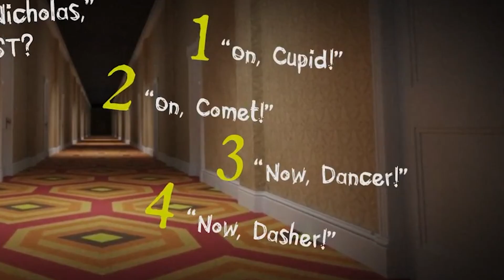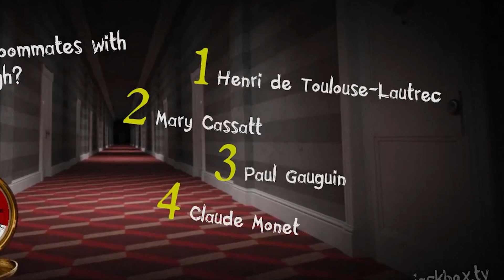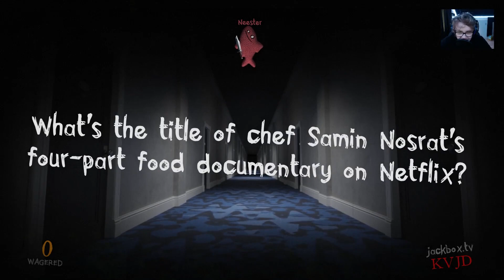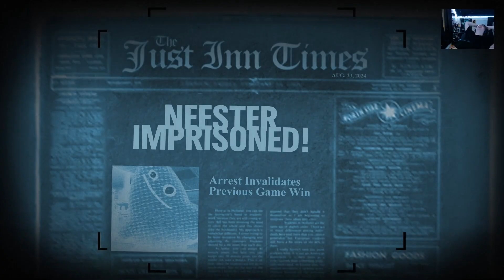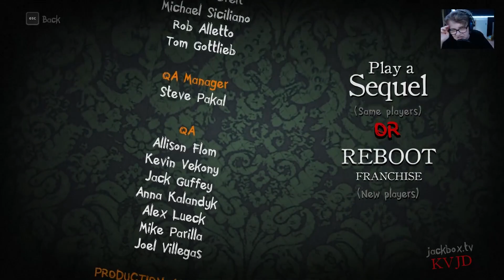Showing How Brain Dead I Am With Trivia Murder Party...